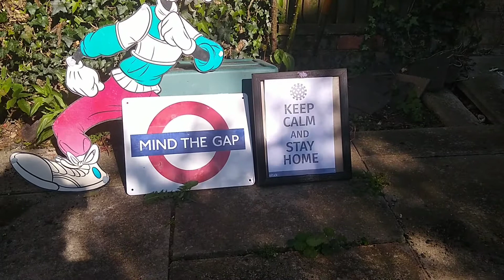20.4.20 Twirl Episode 10 Twirl tries his paws at spelling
Can he spell England or America?